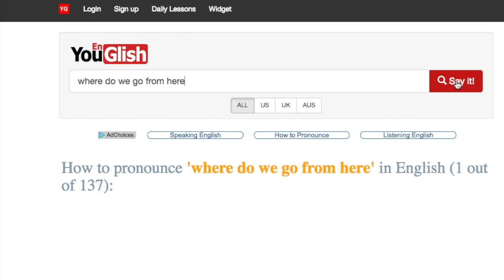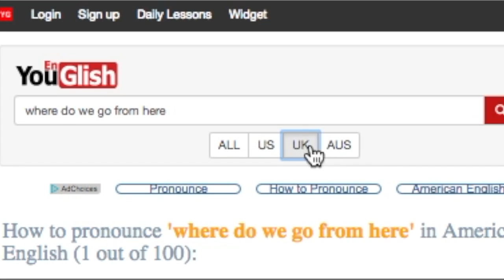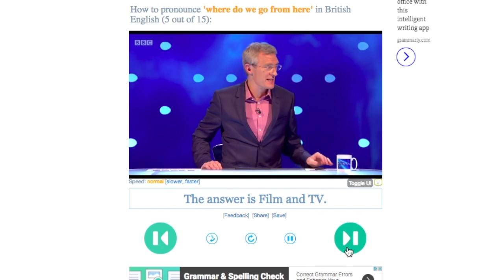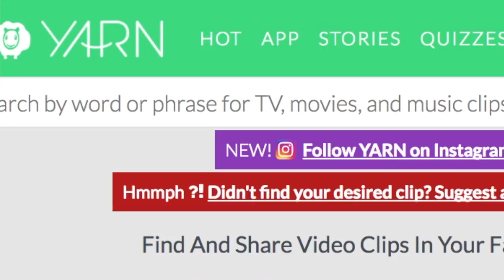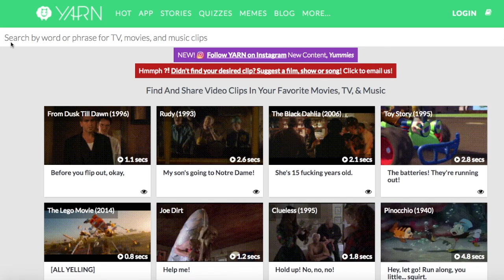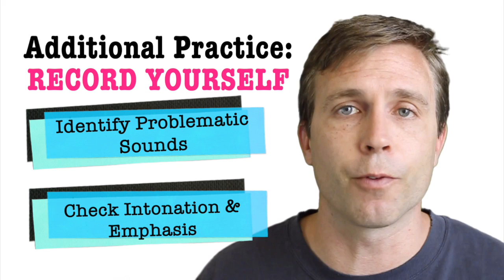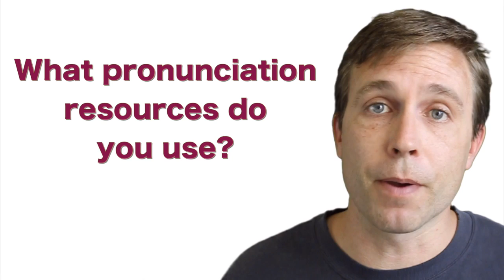Learn to Use SHADOWING and Improve Your Pronunciation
Do you want to improve your pronunciation while you practice speaking? Best of all, you can do this on your own. So let's look at some great resources and see how they can help you practice and improve your pronunciation.